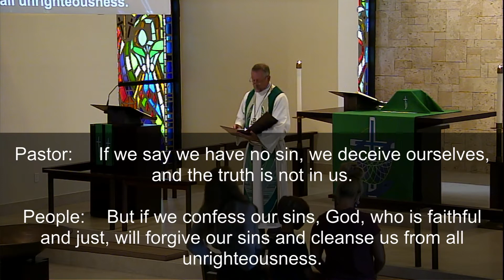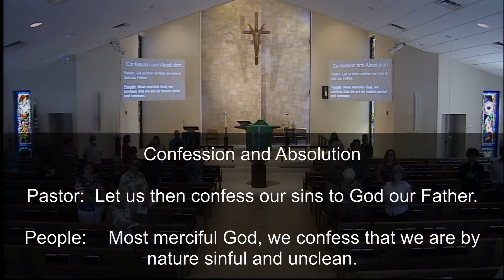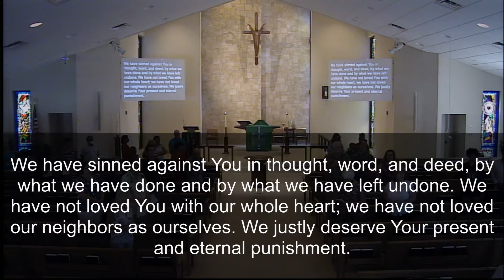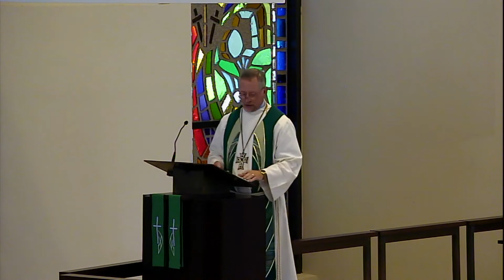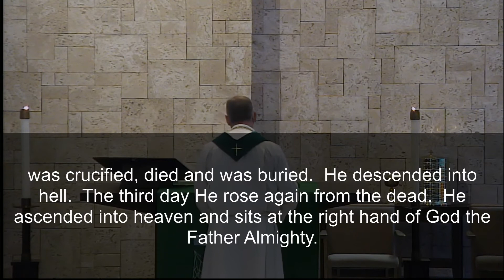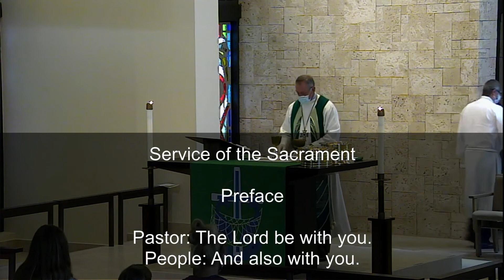7-4-21 Worship 11:00 a.m.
Welcome to Livestream worship at St. Paul Lutheran Church.
Sunday, July 4, 2021, at 11:00 a.m.

Sunday School for children will resume in the fall in person.

Bible Class with Pastor is live and streamed starting at 10:00 a.m.

If you would like to financially contribute to the ministry at St. Paul, our giving page is